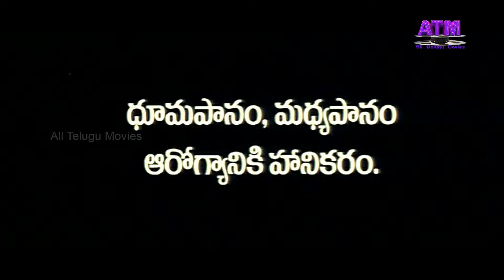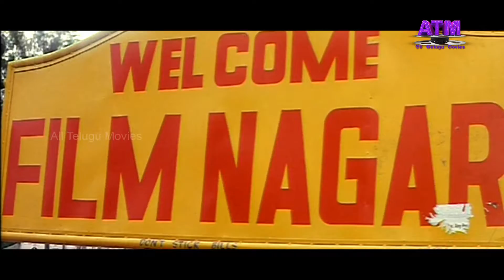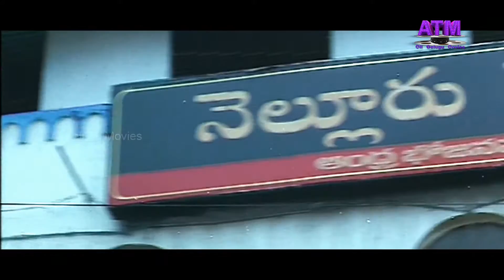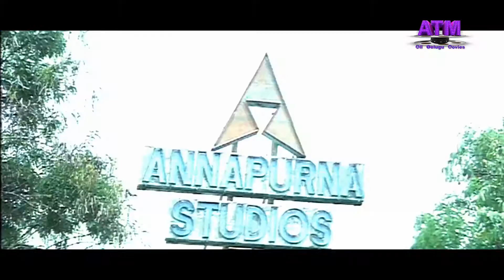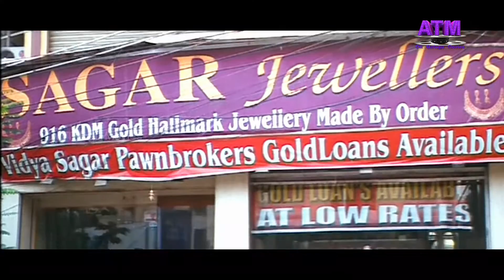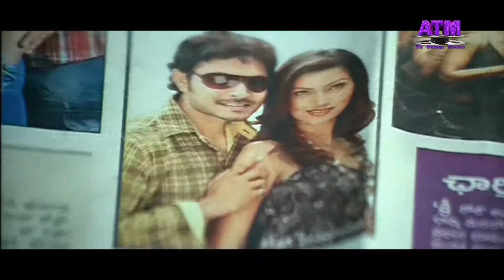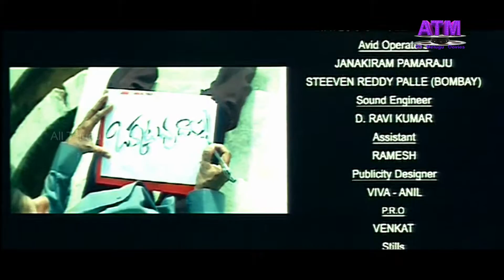Okkatavudam II telugu Full HD Movie, Hamsa Nandini, Suman Shetty...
Watch Okkatavudam.. Full Movie, starring Kausha, Hamsa Nandini,Suman Shetty, Surya, Malladi Raghava  others. Directed by Muralikrishna.K,  and produced by Amar, Menaga Srinu, R.Srinivasan. Music composed by K.V.Babji